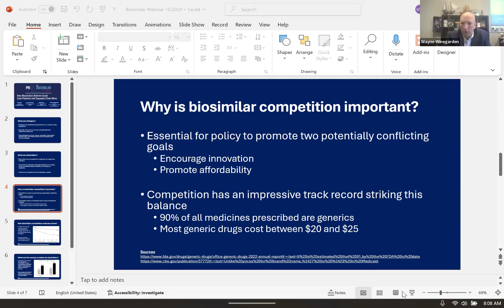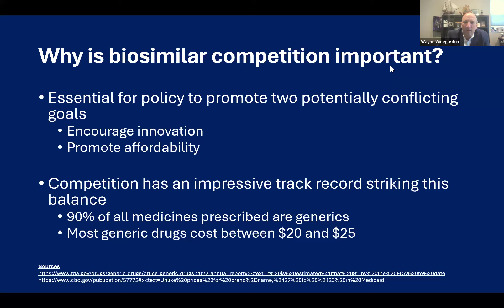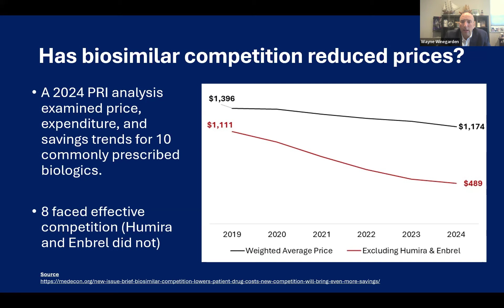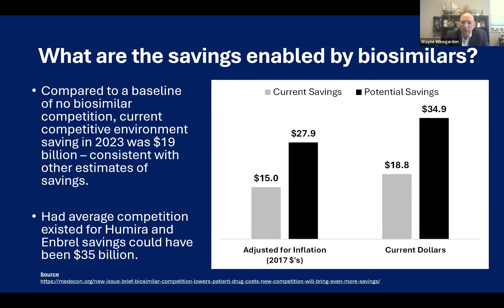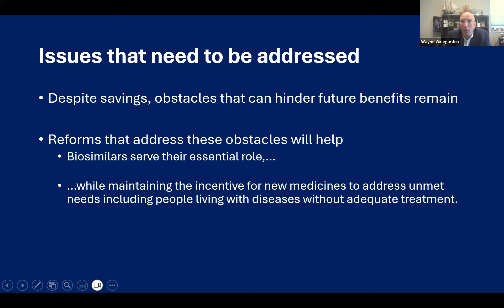The Biosimilar Promise: How Biosimilars Reform Could Save Patients and Taxpayers Even More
Low-cost biosimilars generated $19 billion in savings value in today’s dollars in 2023.  But obstacles in the current drug pricing system meant that billions of dollars in potential savings were left unrealized.  Join the Pacific Research Institute’s Center for Medical Economics and Innovation and panel of experts for a brief, informative webinar discussing how potential reforms can improve competition, generate more savings, and better serve patients and taxpayers.